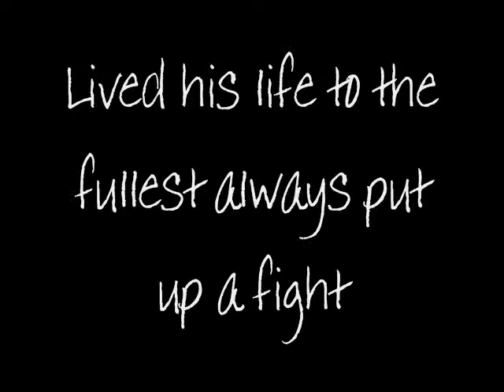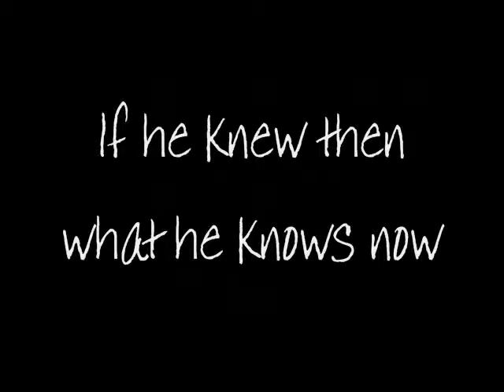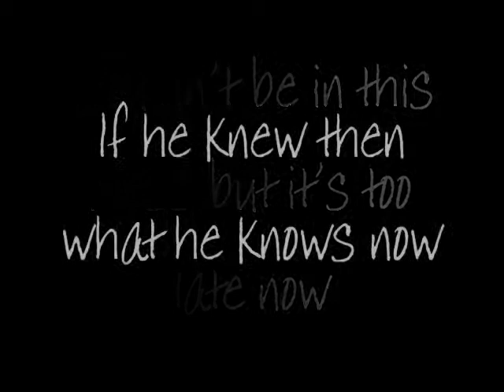Wounded Souls - Trapped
cd quality with lyrics